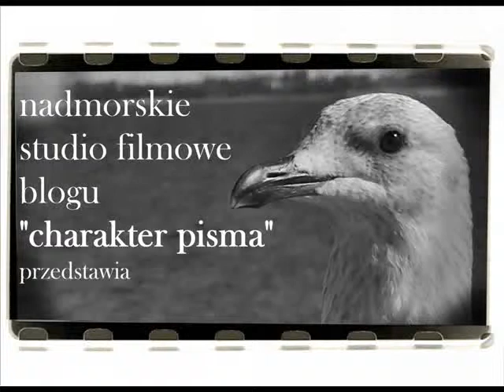Malarski Exodus. Polscy malarze w Londynie w II połowie XX wieku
Wystawa w NCK Gdańsk, 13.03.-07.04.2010.